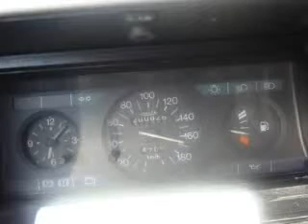Homenaje al Ferrocoche!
Este video es un tostón, no recomiendo a nadie que lo vea. Pero para mí resulta emotivo verlo y quería hacerle un homenaje que perdurase por siempre a mi fiel compañero de viajes, el que "casi" nunca me dejó tirado.